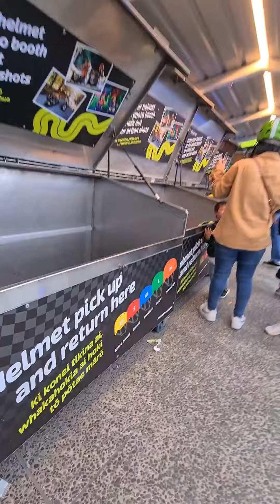Новозеландский стиль жизни /Какую обувь предпочитаю новозеландцы?/Стиль людей на острове🇳🇿